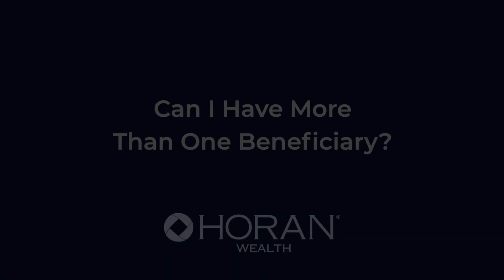HORAN Wealth | Designating a Retirement Plan Beneficiary